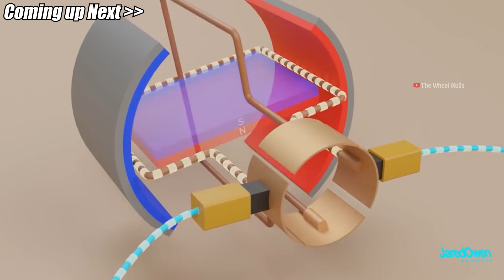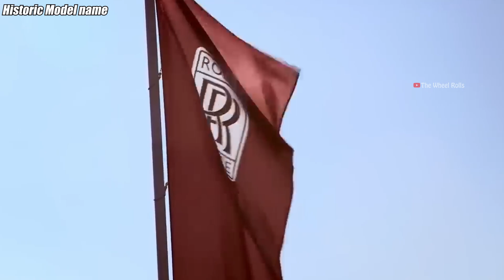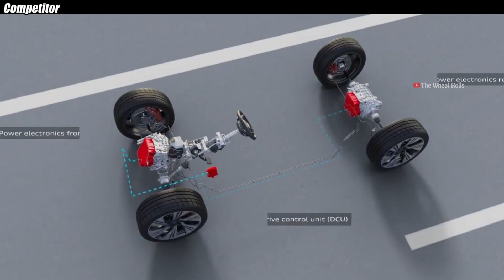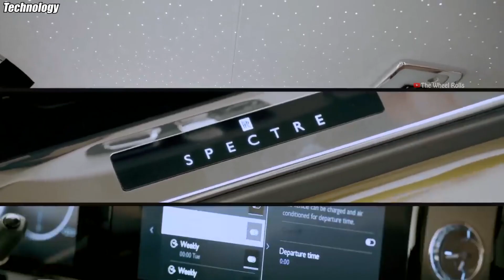ALL new rolls royce electric car Spectre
2023 Rolls-Royce Spectre: The First All-Electric Rolls-Royce, The Ultimate Luxury Electric Car

Rolls-Royce is known for its luxurious and high-performance cars, and the 2023 Spectre is no exception. The Spectre is the first all-electric Rolls-Royce, and it promises to deliver the same level of luxury and performance that Rolls-Royce is known for.

The Spectre is powered by a twin-motor powertrain that produces 670 horsepower and 780 lb-ft of torque. The Spectre can go from 0 to 60 mph in just 4.5 seconds, and it has a top speed of 155 mph. The Spectre also has a range of over 400 miles on a single charge.

In addition to its impressive performance, the Spectre is also packed with luxury features. The interior is made with the finest materials, including hand-stitched leather, polished wood, and metal accents. The Spectre also features a state-of-the-art infotainment system with a 12.3-inch touchscreen display.

The Rolls-Royce Spectre is sure to be a hit with luxury car buyers. It offers the same level of luxury and performance that Rolls-Royce is known for, but with the added benefit of being all-electric. The Spectre is expected to start at around $300,000 when it goes on sale in 2023.

Here are some of the key features of the Rolls-Royce Spectre:

Twin-motor powertrain with 670 horsepower and 780 lb-ft of torque
0-60 mph in 4.5 seconds
Range of over 400 miles on a single charge
Luxurious interior with hand-stitched leather, polished wood, and metal accents
State-of-the-art infotainment system with a 12.3-inch touchscreen display
Starting price of around $300,000
The Rolls-Royce Spectre is sure to be a popular choice for luxury car buyers who are looking for a stylish, performance-oriented, and environmentally friendly car.

How much will a Rolls-Royce Spectre cost?
What was the Rolls-Royce in Spectre?
How much does a 2023 Rolls-Royce Spectre cost?
Which one is expensive Rolls-Royce?
What car is Spectre?
What is the price of Spectre car?
Is the Rolls-Royce Spectre?